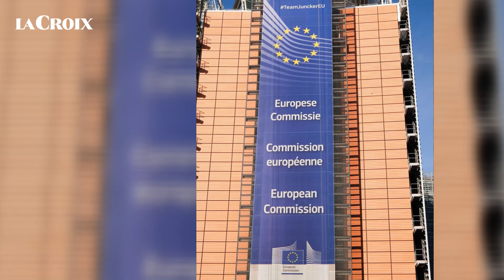Les cigarettes suisses vendues en Afrique sont deux fois plus toxiques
Une enquête publiée par l’ONG suisse Public Eye révèle que les cigarettes suisses vendues en Afrique sont plus toxiques et addictives que celles de l’Europe et de l’Amérique du Nord.

Une marchandise que la Suisse n’aurait pas pu écouler sur le Vieux continent, soumis à des normes plus strictes.

Ces pratiques industrielles cachent de gigantesques enjeux économiques, mais dévastateurs pour le continent africain.

Réalisation : Antoine-Marie COMBEY-ADAMAH